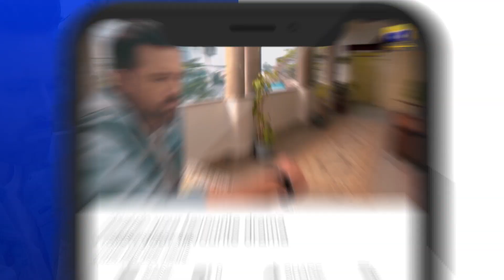Dadi Ki Cheating , Saza Milegi || Daraar || Har Pal Geo